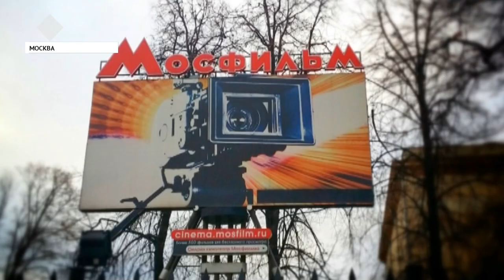2020 сылга Никита Аржаков «Тыгын Дархан» киинэтэ күөх экраҥҥа тахсыа